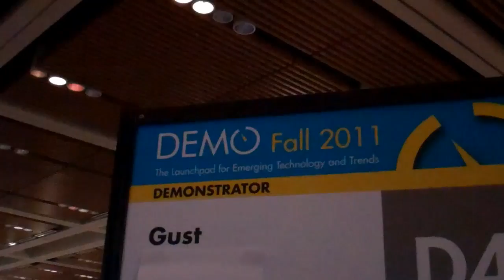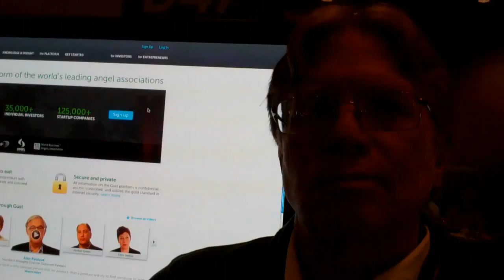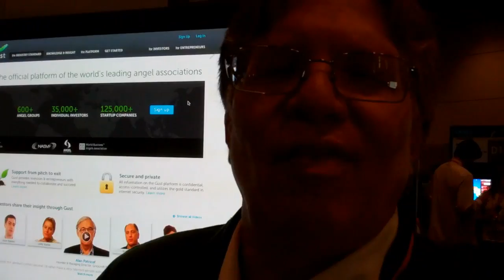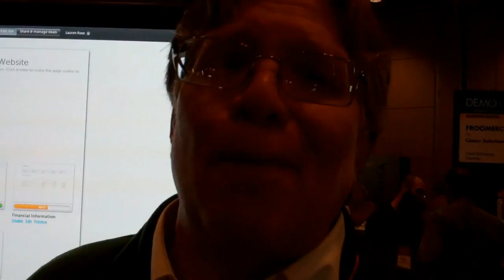Interview of Gust CEO at DEMO Fall 2011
The DEMO Fall conference was held September 12-14, 2011, at the Hyatt Regency in Santa Clara, CA.